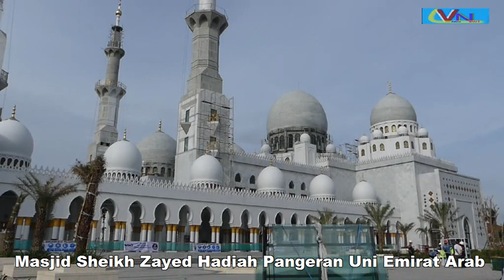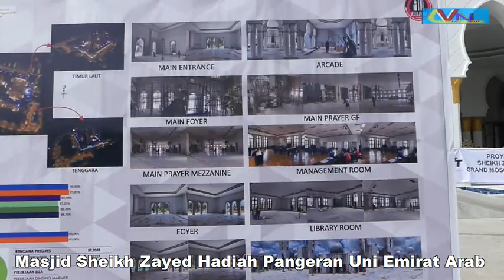Kemegahan Masjid Hadiah Dari Pangeran Uni Emirat Arab (UEA) Untuk Jokowi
@Surakarta News Masjid Sheikh Zayed Hadiah Pangeran Uni Emirat Arab (UEA) Kepada Jokowi
akan diresmikan sebulan lagi. Kini pembangunan masjid Sheikh Zayed Al-Nahyan sudah mencapai 91,2 persen.